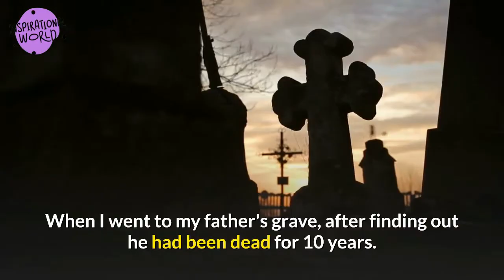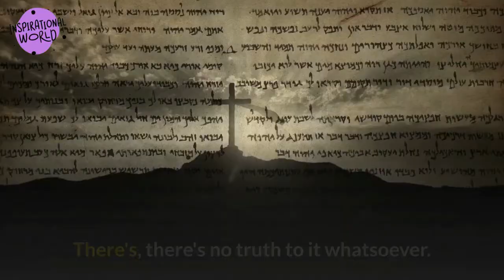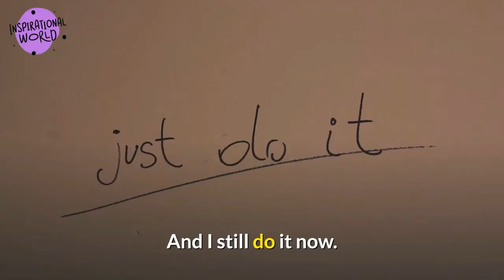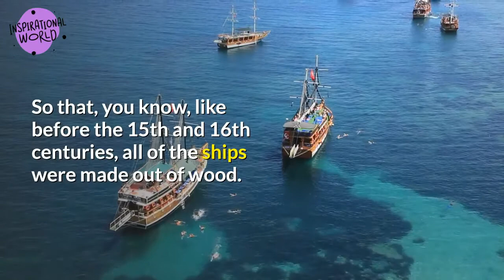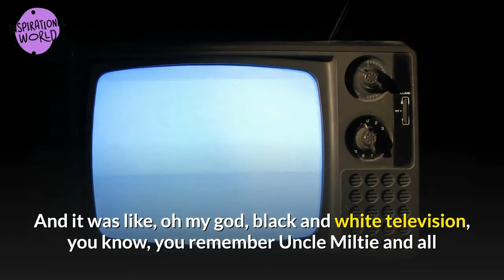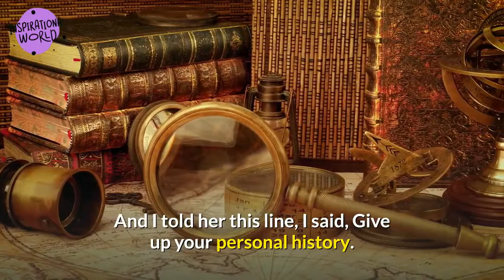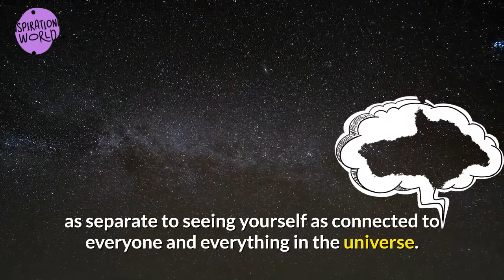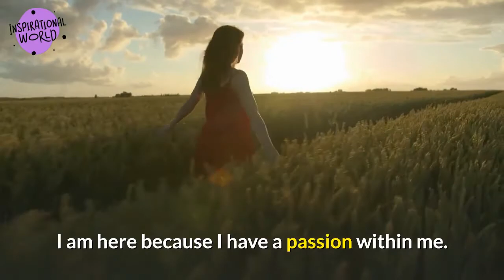The top 10 rules of the power of visualization Wayne Dyer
In this video we're going to learn how to improve our lives by analyzing Wayne Dyer's 10 rules for success.
*** DYER'S RULES ***
1. Create a visualization
2. Let go of anger
3. Shift ambition to meaning
4. Trust in yourself
5. Be obscure
6. All things are possible
7. Be willing to contemplate yourself
8. Give up your personal history
9. Think small and achieve great things
10. Follow the passion within you